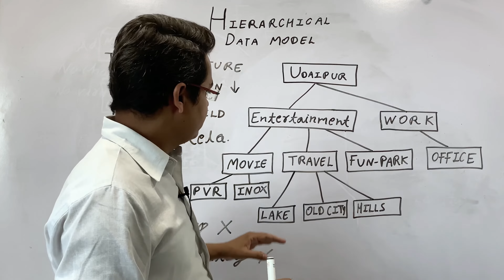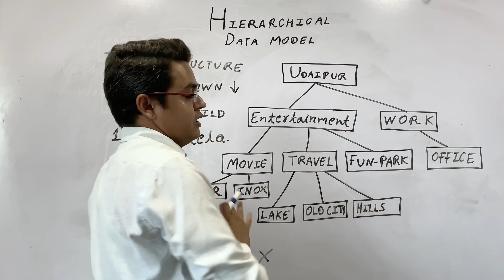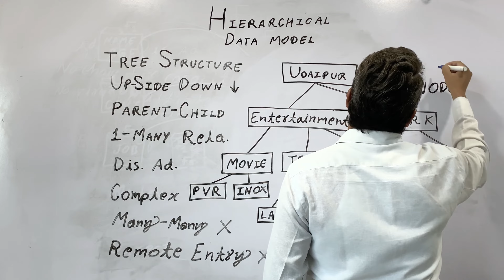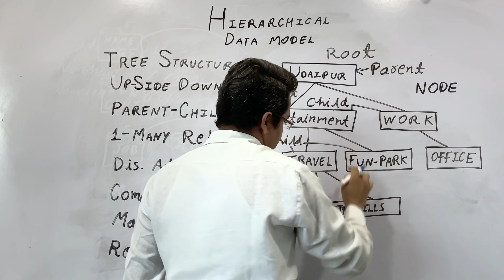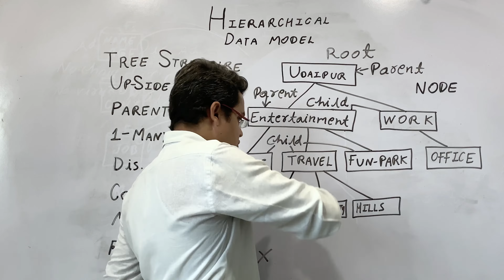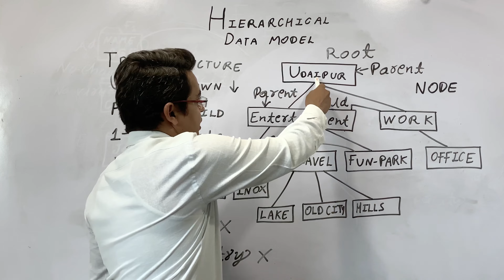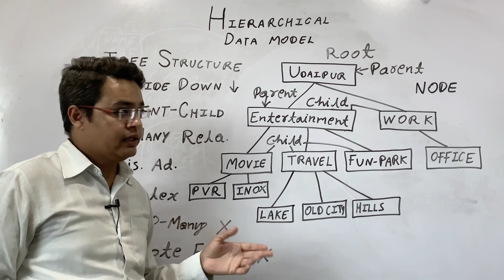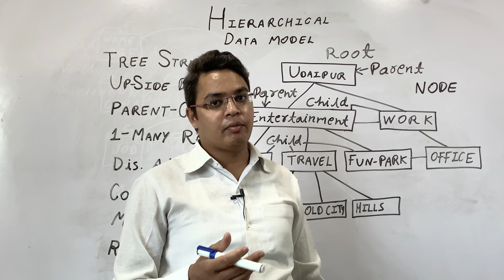Hierarchical Data Model in DBMS in Hindi | Advantages & Disadvantages - Lecture #3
Learn about hierarchical database model in dbms in hindi with examples. We will also discuss some advantages and disadvantages of this data model.